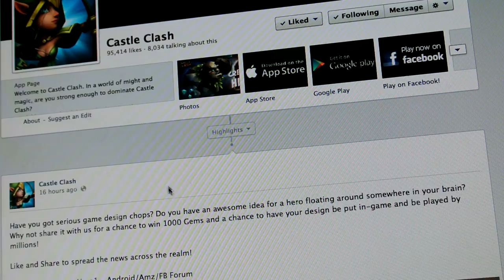Create your own HERO!!!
List of character designs i would like to see win.
1. Dragon Rider
2. Landshark
3. Mermaid
4. Dark Angel / Archangel